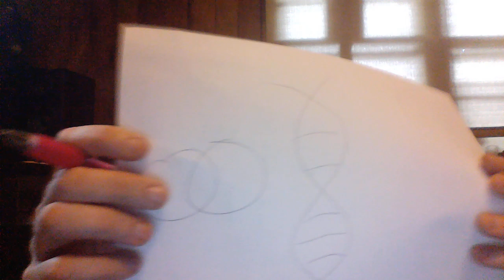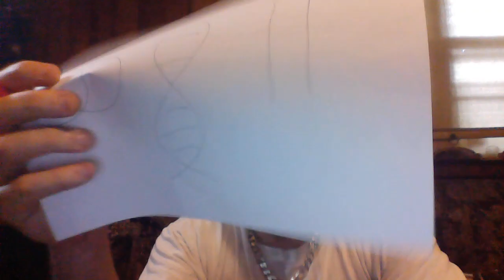The ULTIMATE ILLUMINATING VIDEO... THIS WILL HELP YOU TO UNDERSTAND MORE CLEARLY.